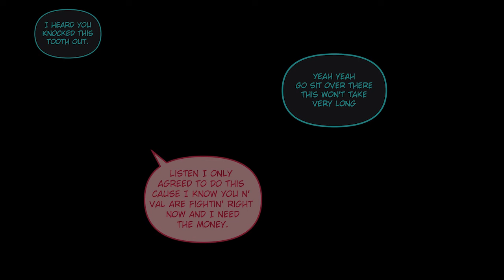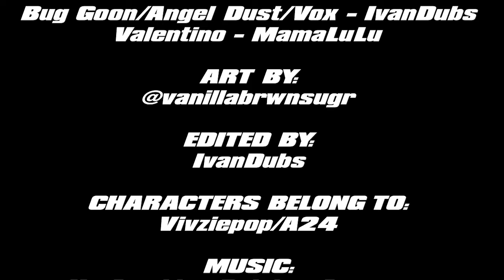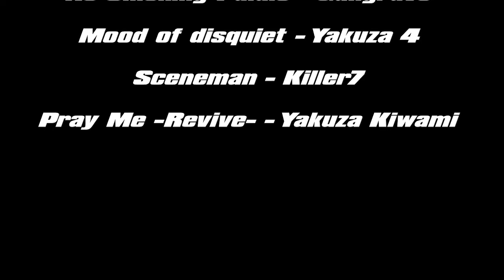Toothache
Featuring Mama Lulu as Valentino